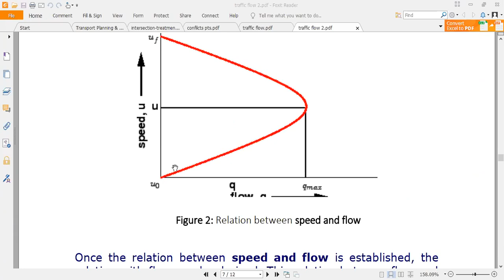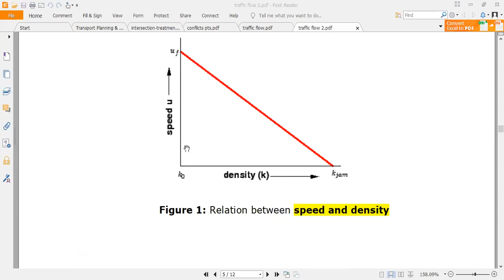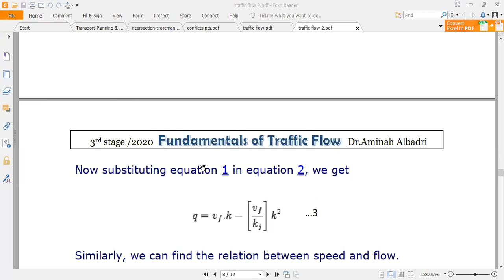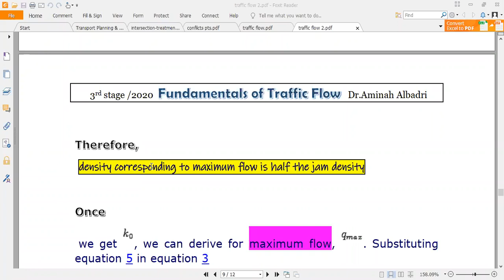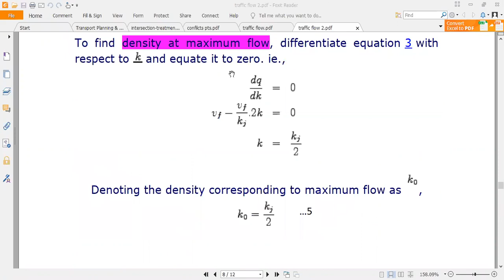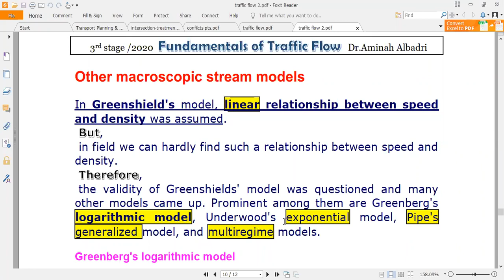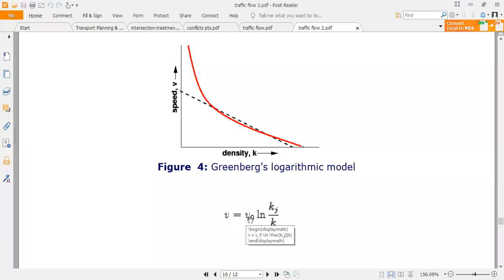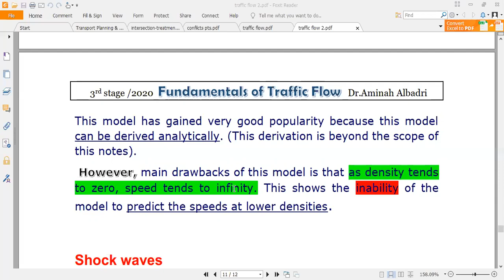Traffic (Green shield model 1)